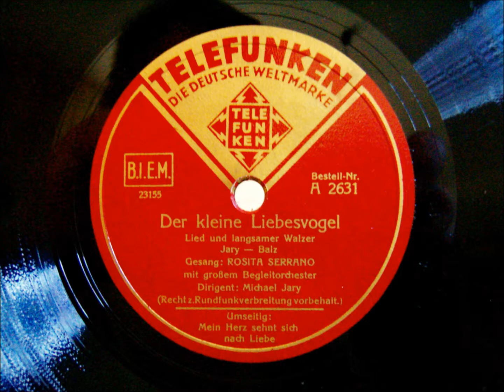Michael Jary - Rosita Serrano - Der kleine Liebesvogel - 1938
Hallo Freunde schöner Stimmen.

Nach Aussagen von Zeitzeugen, hier das seinerzeit wohl bekannteste Lied von Rosita Serrano, "Der kleine Liebesvogel".

Man identifizierte Rosita Serrano mit diesem Lied, darum stelle ich es gerne hier ein, auch natürlich um es vor dem Vergessen zu bewahren.

Gute Unterhaltung